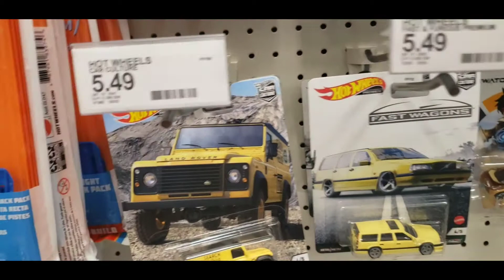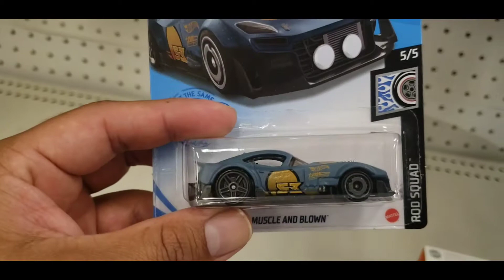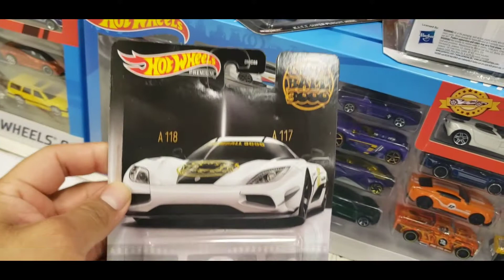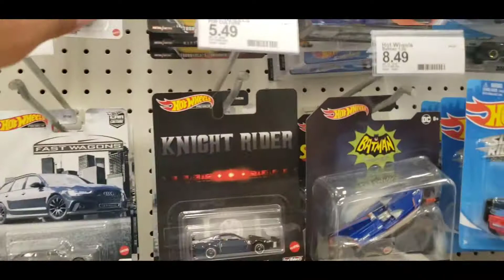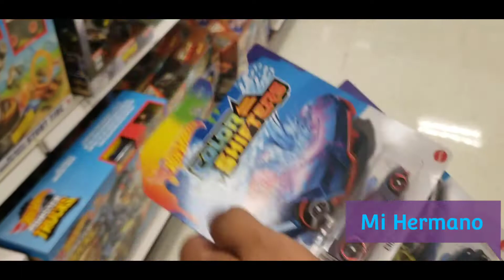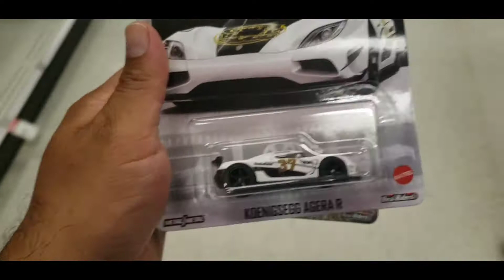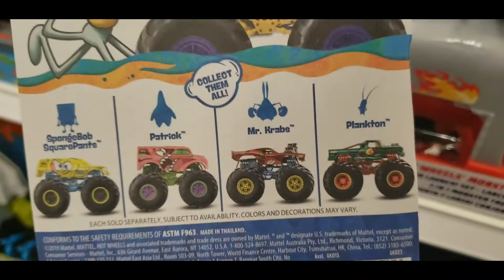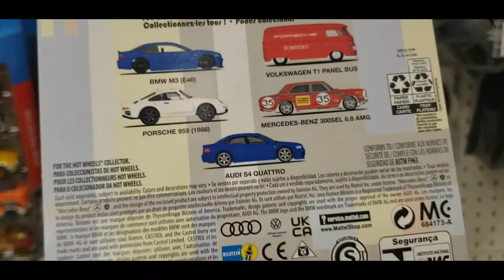😱Porfin encontré la VOLKSWAGEN 🔥😎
El que busca encuentra 😎❤👌🔥